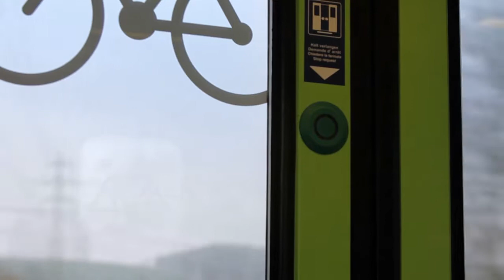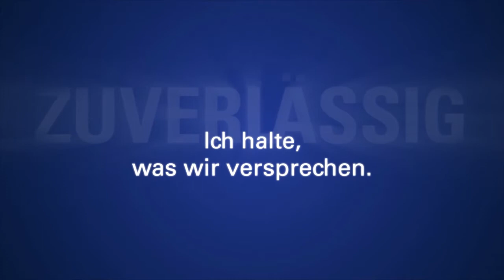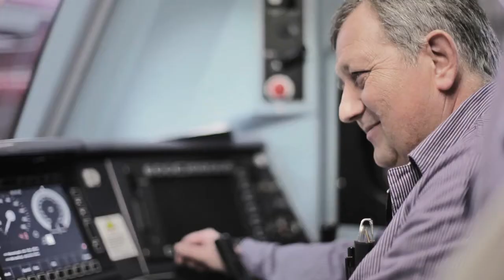BLS "Interne Kommunikation Leitbild"